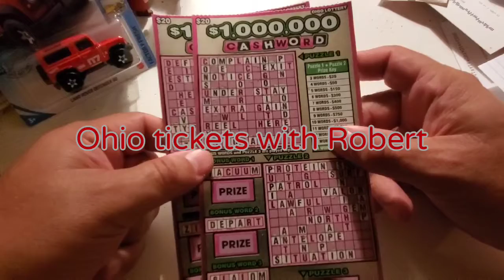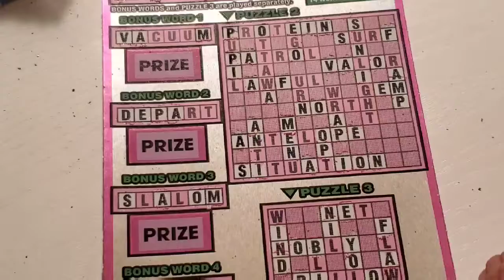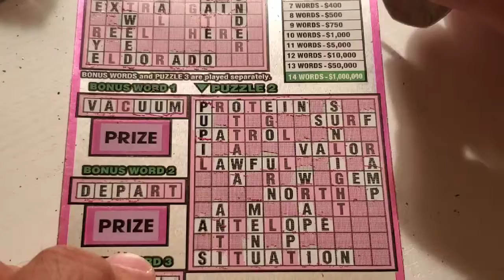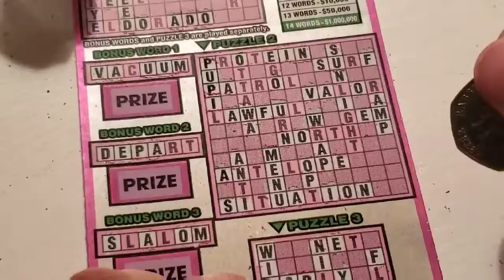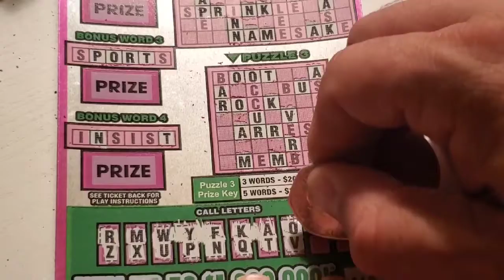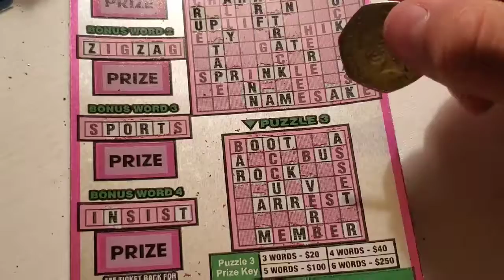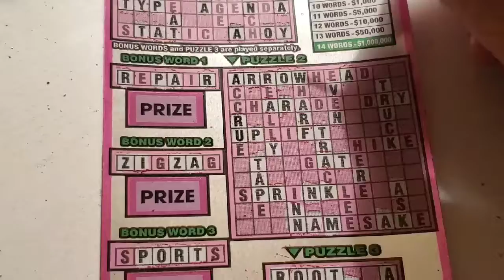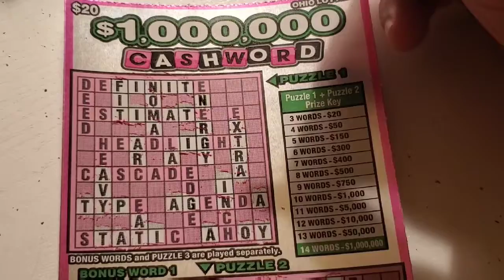Well one out of two can't be bad?